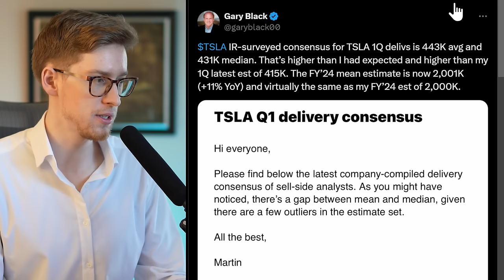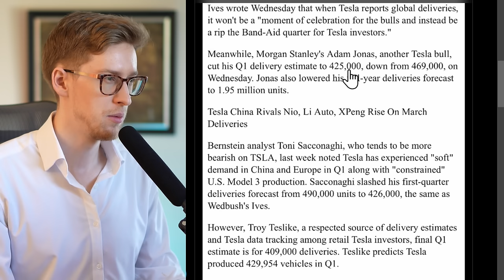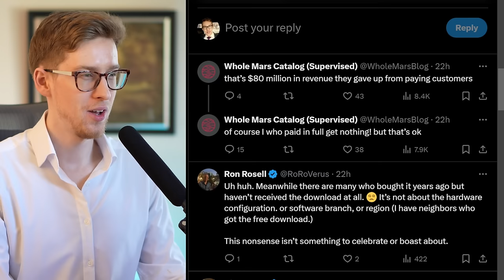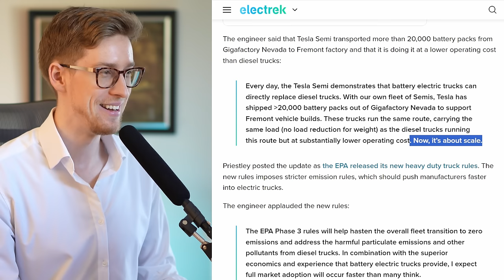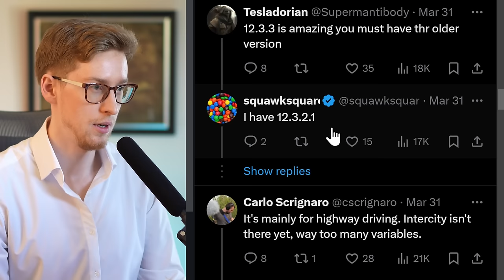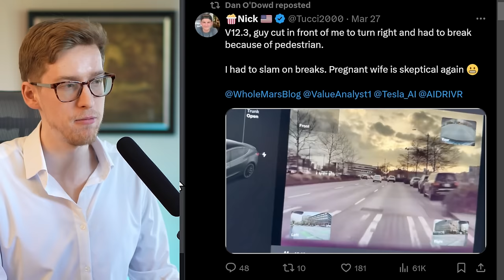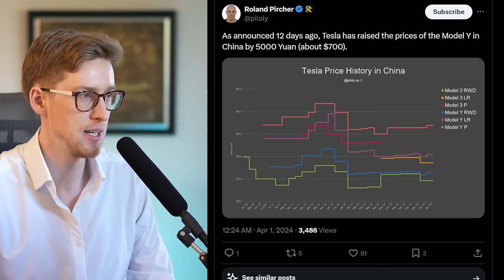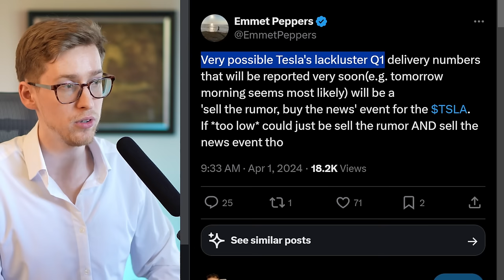BYD Loses To Tesla / Delivery Estimates / JAW DROPPING FSD Perfomance / Model 3 Ludicrous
Tesla stock & Elon Musk news.

0:00 BYD. Tesla Delivery Estimates
5:37 JAW DROPPING FSD Perfomance
7:24 The rest of Tesla News

PLUS, regular new videos

Matt